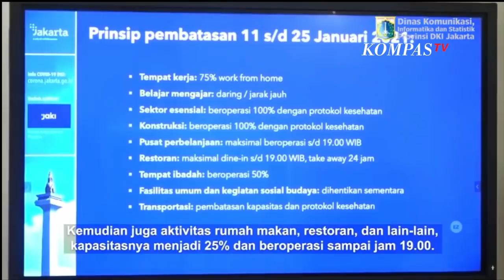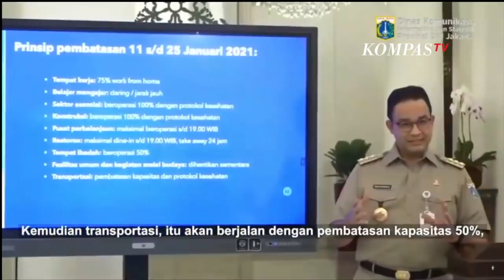Gubernur Anies Jelaskan Aturan Main PPKM DKI Jakarta 11-25 Januari 2021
JAKARTA, KOMPAS.TV - Gubernur DKI Jakarta Anies Baswedan menjelaskan aturan main Pemberlakuan Pembatasan Kegiatan Masyarakat (PPKM) di wilayah DKI Jakarta.

Aturan main mengenai pelaksanaan PPKM ini tercantum dalam Peraturan Gubernur DKI Jakarta yang baru ditandatangani pada hari Jumat (8/1/21).

Aturan ini menyesuaikan pemerintah pusat soal pembatasan kegiatan warga selama dua pekan.

PPKM DKI Jakarta rencananya akan digelar selama dua pekan, mulai tanggal 11 Januari hingga 25 Januari 2021. Namun Anies mengatakan bahwa hal ini bisa diperpanjang.

Untuk itu, efektif mulai Senin besok 11 Januari hingga 25 Januari 2021, gedung perkantoran, sekolah, restoran dan tempat ibadah akan dibatasi secara ketat.

"Pertama adalah tempat kerja. Prinsip-prinsip utamanya, tempat kerja akan melakukan pembatasan 75 persen itu bekerja di rumah. Lalu yang kedua, kegiatan belajar mengajar dilakukan secara jarak jauh," ujar Anies.